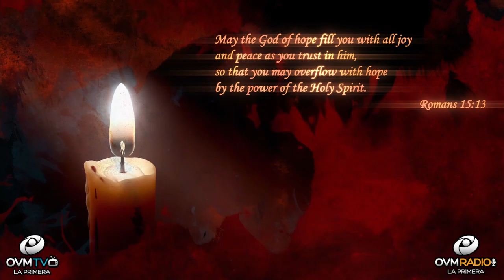Heart To Heart #56 with Elaine Enriquez - OVM Radio